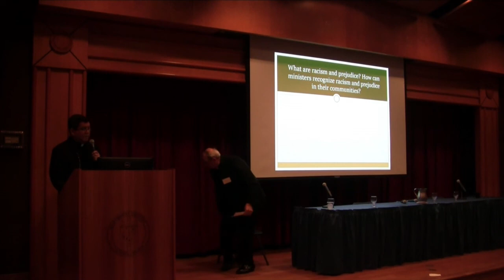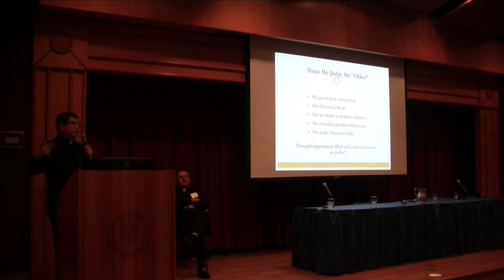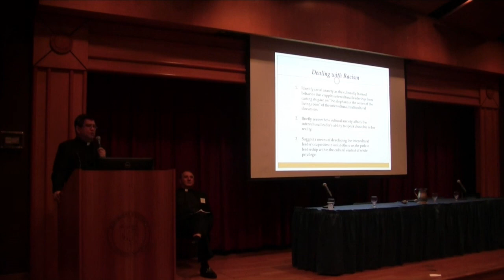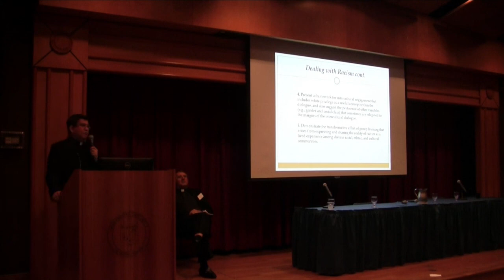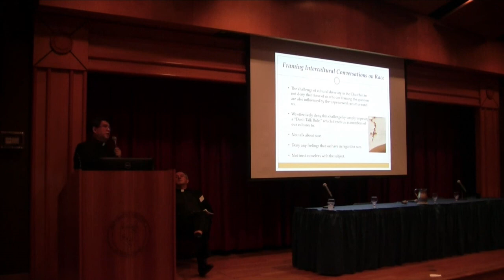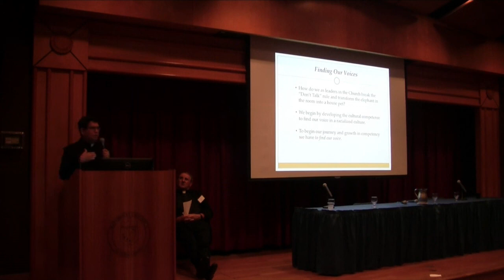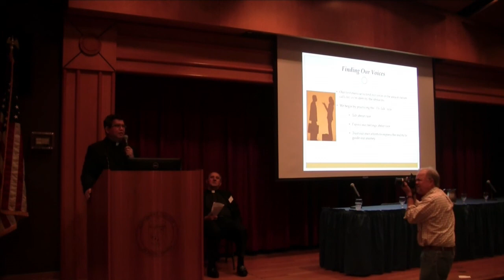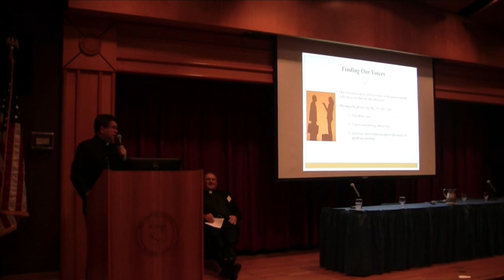15th Peace & Justice Conference Part 1: Keynote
On September 5, 2015, the Catholic Diocese of Arlington’s Peace and Justice Commission held "Race Relations: Educating for Diversity" at Marymount University in Arlington, Virginia. In light of recent events in the media from across the United States, and the recent statements on aspects of race and our Catholic Social Teaching, from our United States Conference of Catholic Bishops and many other arch/diocesan bishops, we gathered a Keynote speaker and panelists to address the topic of race relations and how we can educate others for diversity, based on our Catholic morals and values. Many came from across the Diocese and engaged in lively conversation.

Our day began with Mass and a homily on race relations by Bishop Paul S. Loverde in the Marymount Sacred Heart Chapel. Mass was followed by our Keynote speaker, Father Henry Sands, the Executive Director of the Black and Indian Mission Office, who was later joined by our panelists, Deacon Al Turner Jr., Retired Director, Office of Black Catholics, Archdiocese of Washington and Mrs. Maria Hamm, Director, Hispanic Family Life and Leadership Development, Archdiocese of Washington. Each of these speakers brought their own unique story of racism, prejudice or stereotype stories to the gathering which helped us grow in our ongoing relationships with others.